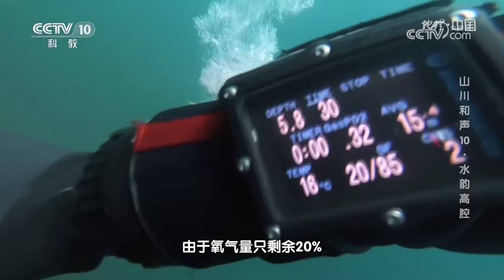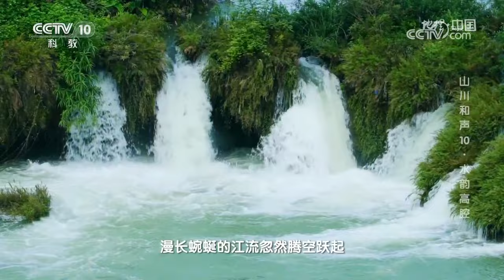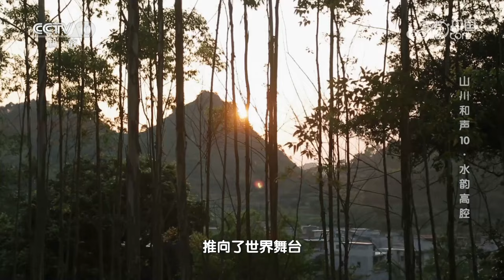《地理·中国》 20230430 山川和声10·水韵高腔|CCTV科教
本期节目主要内容：自古以来，壮族地区就素有“歌海”之称，凡有吉庆，必唱歌以为乐，是壮族人民好歌的真实写照。其中，广西壮族高腔山歌，也被称为是“高腔诗雷”，在众多山歌当中，可以说是独树一帜。“一方水土养一方人”，这种独特的歌声，与产生它的山川有着什么样的联系？（《地理·中国》 20230430 山川和声10·水韵高腔）